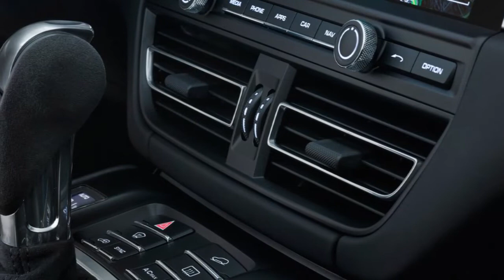2019 PORSCHE MACAN Review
2019 Porsche Macan Review Redesign Interior Release Date.
New 2019 Porsche Macan Price $84,500 MSRP.